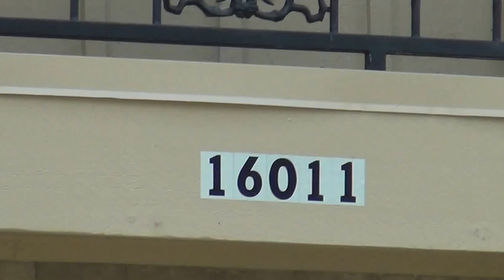16011 SOUTHAMPTON, SPRING, TX 77379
4 Bedroom, 2.5 Bath 2382 Sq ft. Beautifully updated home, new contemporary paint, carpet, wood laminate, tile, kitchen counter tops and back splash, front and back yard landscape makeover. Spacious home with large living room/den, gas fireplace and wet bar, perfect for entertaining, breakfast room, formal dining room/study, built in cabinets throughout the home. Large windows for plenty of light, accent beams on the ceiling. This home is move in ready.